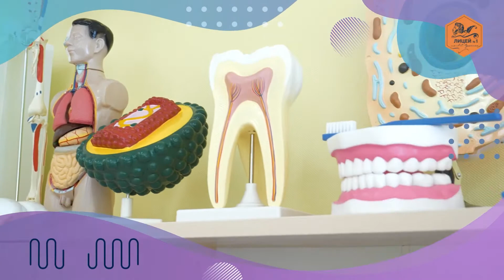Блиц-ролик "Технология успеха"